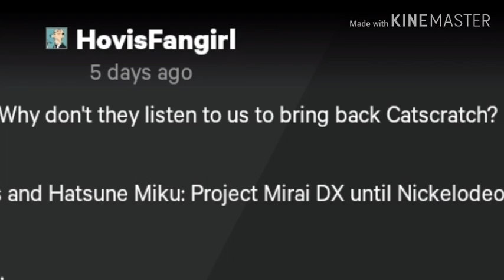Proves that Dementcia Does Channel Forcing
Bruh, Nickelodeon is not gonna listen to you, Deal With it